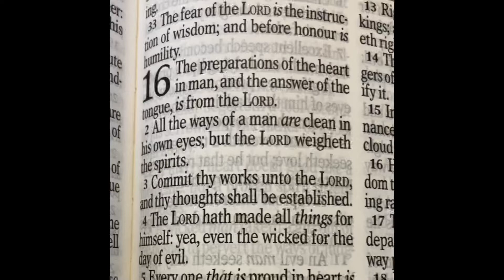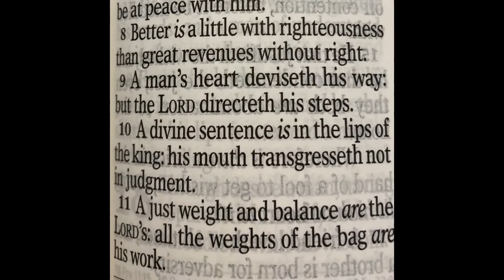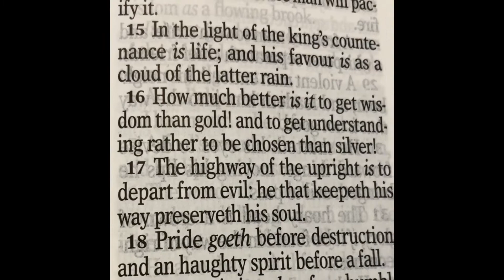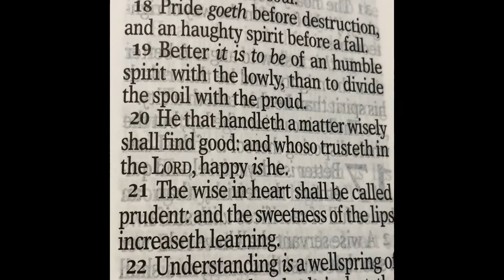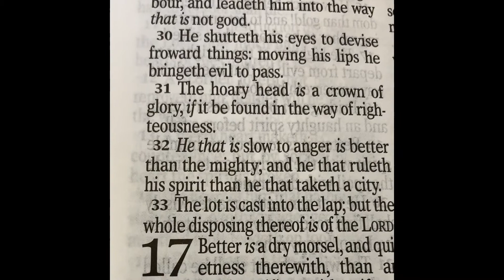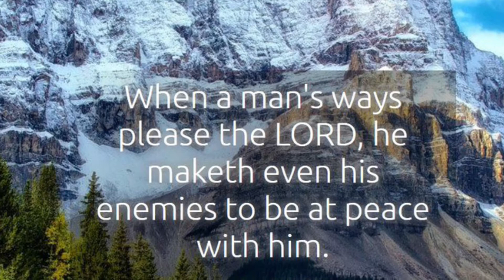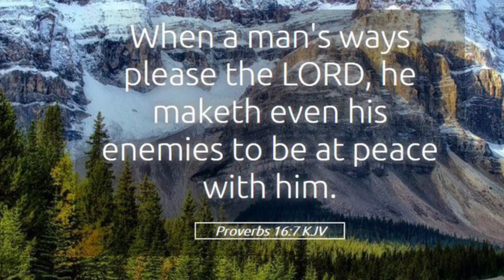Proverbs Chapter 16